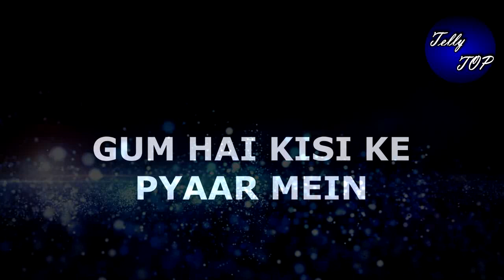GUM HAI KISI KE PYAAR MEIN || SAI रंगे हाथों पकड़ेगी “खेल के असली तीन खिलाड़ी को”